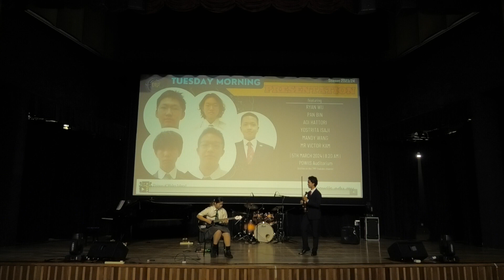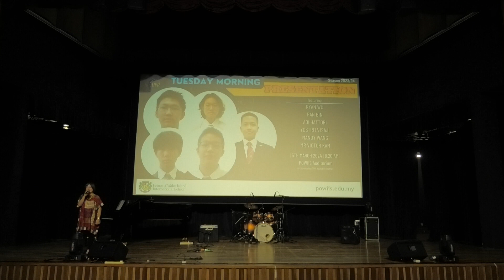Tuesday Morning Presentation - 5th March - Music Showcase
Ryan, Pan Bin, and Yunze kicked off the TMP with a lively jam session of "Scuttle Buttin." Then, Yostirta and Mandy jazz things up with their violin and guitar rendition of "Fly Me to the Moon." Finally, Yostirta, joined by Mr. Victor Kam on piano, serenades us with a heartfelt cover of "Sanadamaru."